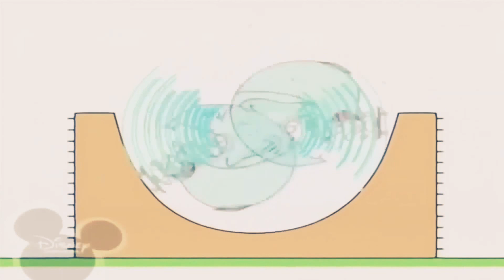April 21, 2021